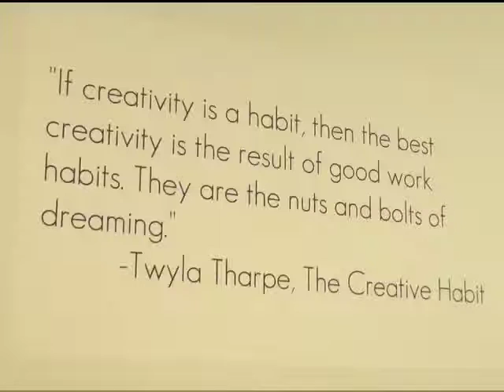Marquette Arts & Culture Center looking for award winning arts supporters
If you know someone who's contributed to the Marquette arts and culture scene, why not recognize them with an award?